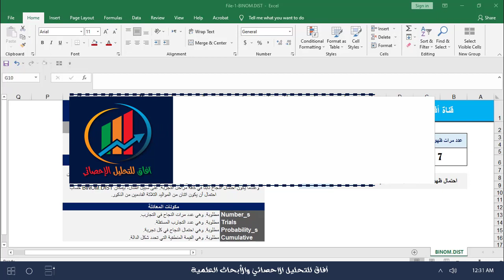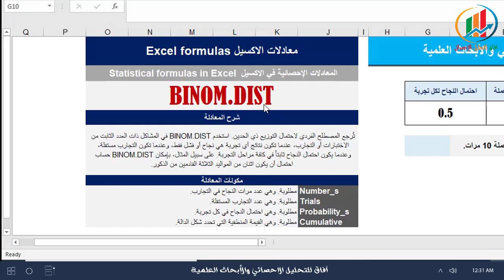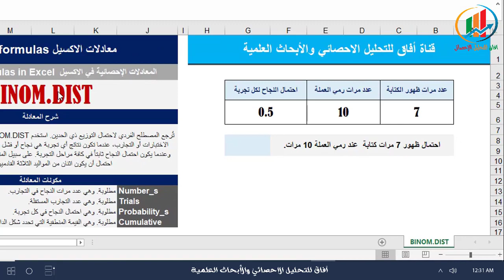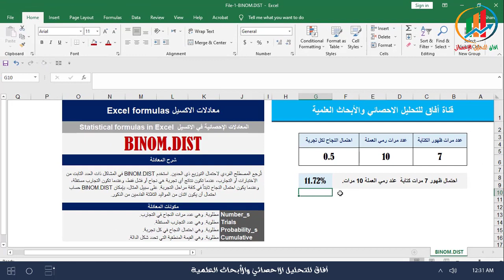معادلة الإحصاء 1- BINOM.DIST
رابط ملف التطبيق على جوجل درايف
رابط القناة على التيليجرام
رابط صفحة "أفاق للتحليل الاحصائي" التجارية على الفيس بوك:
رابط صفحة العمل على منصة مستقل
رابط العمل على منصة upwork